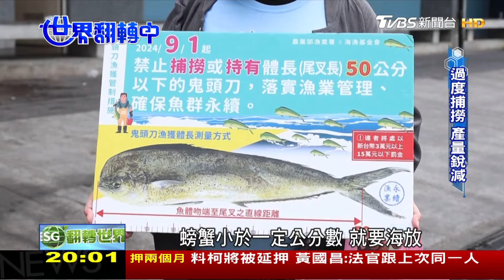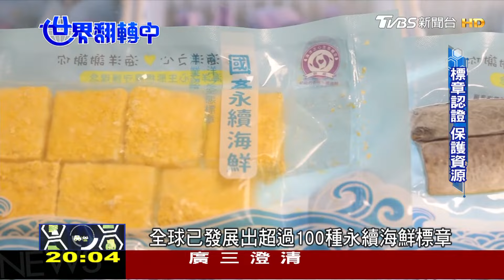海鮮如何吃出永續? 採買前先看標章認證 世界翻轉中 20241027